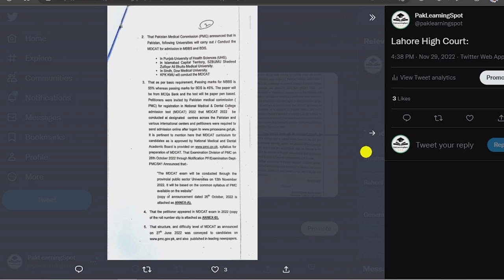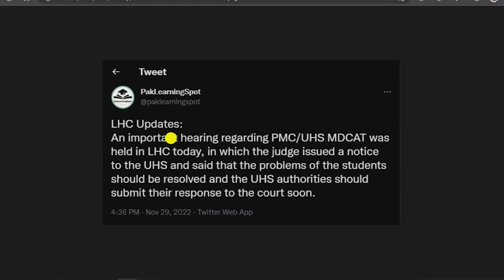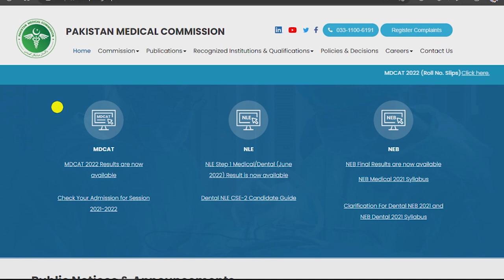PMC MDCAT Latest News Regarding LHC Court Petition Against UHS 2022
JazakAllah ❤️
PakLearningSpot